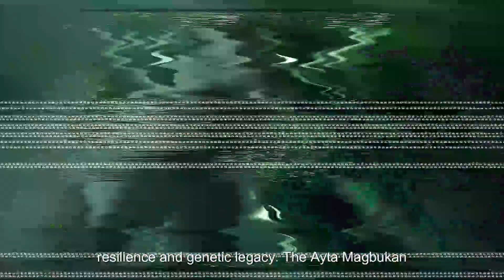DNA of Ancient Denisovans Found in Modern Philippine People | A Brief History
Deep within the lush rainforests and towering mountains of the Philippines lies a tale of resilience and genetic legacy. The Ayta Magbukon, an Indigenous Filipino group, carry within their DNA clues to our shared human history, revealing a surprising connection to an ancient human lineage known as the Denisovans.